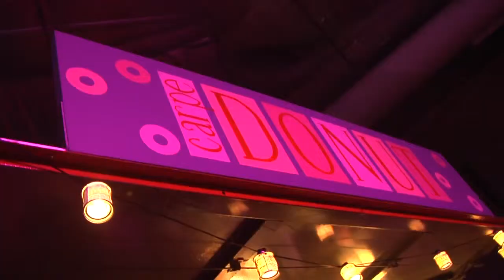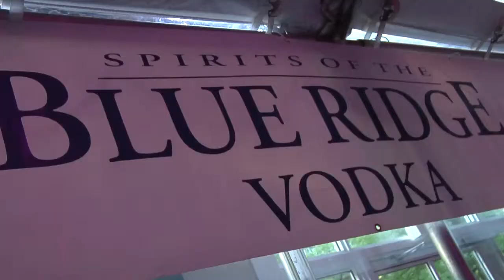What's Hop'nin?: Art In Heels 2012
Charlottesville welcomed the first of what promises to be an exciting annual event, the "Art in Heels" Fashion Show— May 10, 2012 at the Main Street Arena on the Downtown Mall. A fundraiser for the University of Virginia Art Museum as well as WHTJ, Art in Heels showcased the work of three of the nation's most celebrated designers.